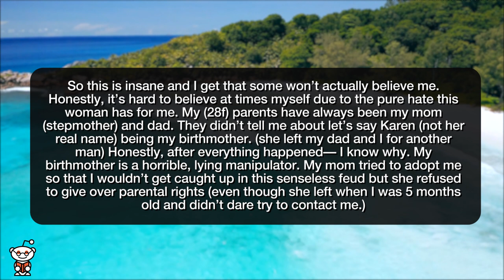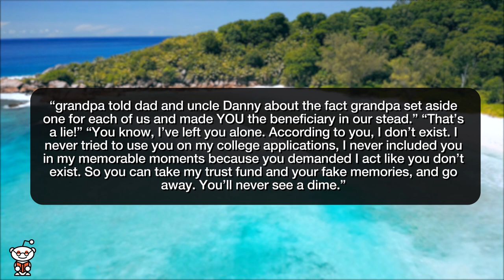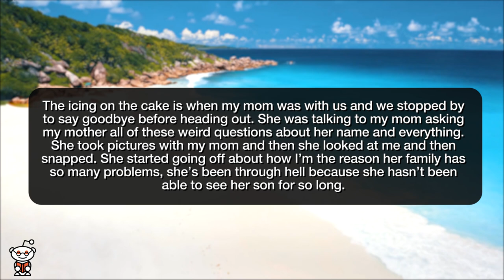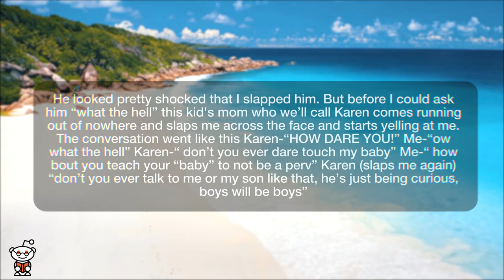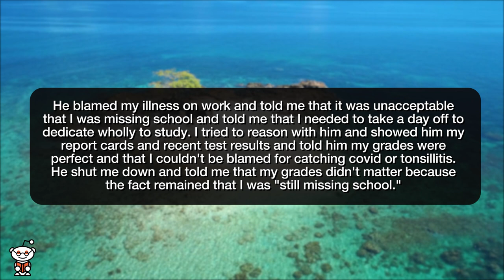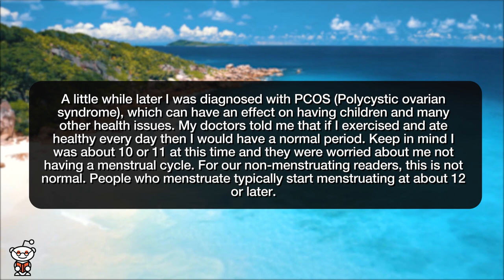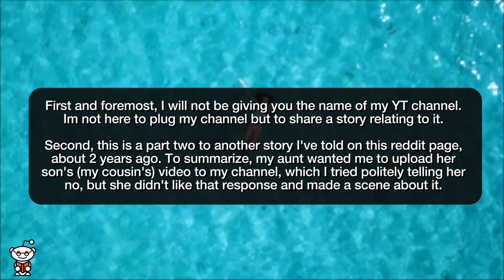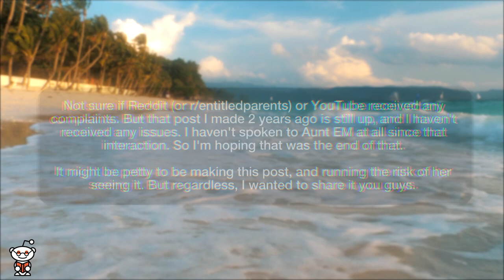r/EntitledParents | CRAZY AUNT DEMANDS I GIVE HER MY YOUTUBE CHANNEL!!! - Reddit Stories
Storytime Reddit Stories r entitledparents where My Dad is forcing me to either quit my job or to half my hours yet refuses to support me financially despite the fact that I'm a minor. Is this normal? Entitled Egg donor messages me through social media after not contact for 9 months Entitled Mom Calls The Cops Because Of A Stuffed Toy Final update (I hope) EP demands expensive pedigree cat for free then demands I compensate "her losses" when she returned the cat Manipulating entitled parents used death threats, intimidation, and their kids as a way to get free go cart rides. Aunt EM DEMANDS I give her my YT channel

Story 1 00:00
Story 2 05:35
Story 3 11:02
Story 4 13:26
Story 5 20:01
Story 6 24:53